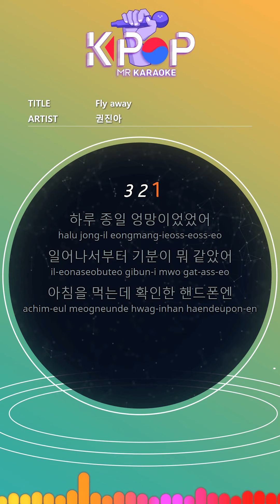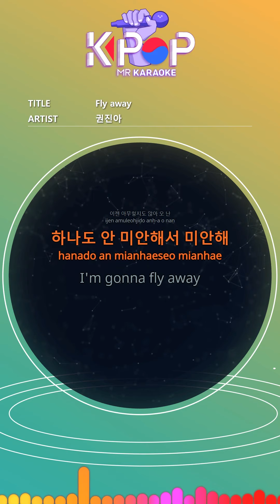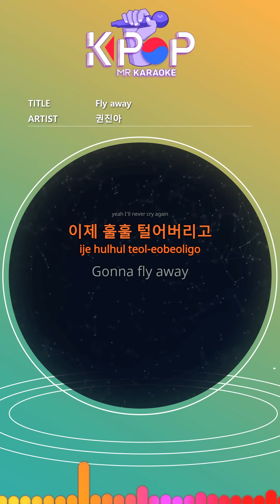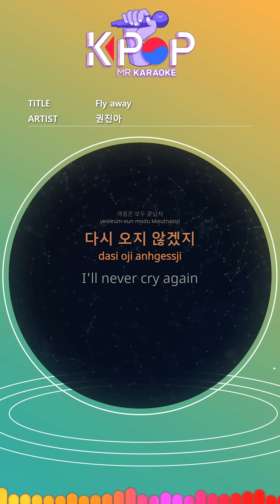[KPOP MR 노래방] Fly away - 권진아 (b1 Ver.)ㆍFly away - KWON JIN AH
[Eng-Sub]
It's been a mess all day.
I felt like I got up
The cell phone I checked to have breakfast
I watched your doors all night
I got a feeling
You stab me again
Obviously
It's like a beggar
I'm not happy
Whether you're struggling
Now it's nothing, oh I
I'm sorry for not doing anything
I'm gonna fly away
gonna fly away
My heart is lighter
Light enough to fly
I'll never cry again
yeah I'll never cry again
Now shake it off
I was shaken, honestly good
Your contact
When you are lonely and hard, you always
It wasn't next to me
Because of you, who was more important than anyone
I realized one thing
I too am the most important
gonna fly away
I used to draw you every night
No longer
I don't find you
Why are you intimidating? Sorry?
Don't be funny
I never go back
You might be sick, but
Was it as much as me
If you think about you someday
Laugh
Gonna fly away
gonna fly away
Gonna fly away
gonna fly away
Never cry again yeah
Shake it off
Summer is over
Will not come back
Now there's nothing left to laugh

ⓒMusicen. MR